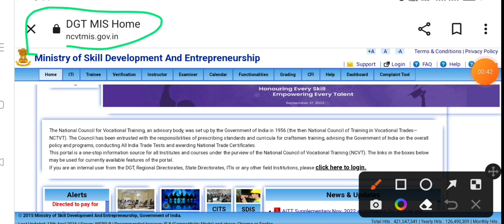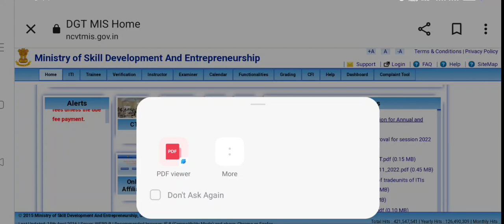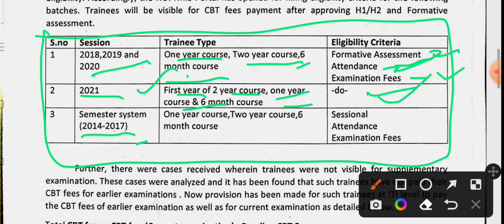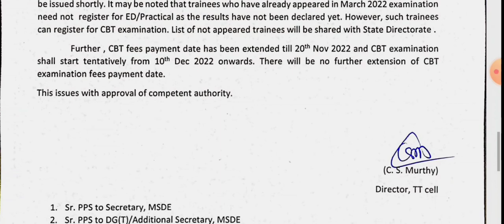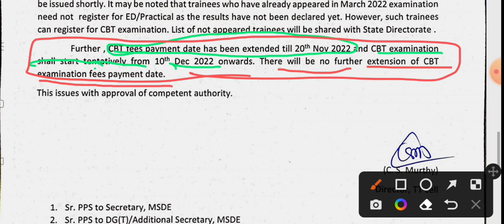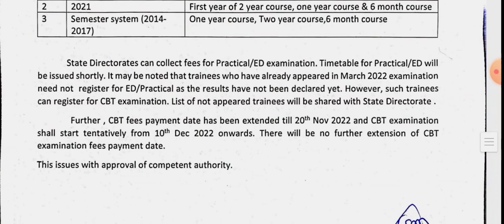iTi Exam कैंसिल || iTi Exam New Updates || iTi News || iTi Exam Notice जारी||जाने आईटीआई एग्जाम कब ?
iTi Exam कैंसिल || iTi Exam New Updates || iTi News || iTi Exam Notice जारी || जाने आईटीआई एग्जाम कब होगा ???

जाने आईटीआई एग्जाम कब होगा   ???

By.
     Guddu Kumar (S.S.P)